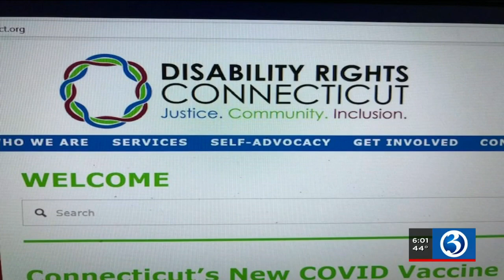VIDEO: Families share frustrations after those with disabilities are pushed back in new vaccine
Frustration, anger and disappointment are three words that sum up what some local families said they’re feeling after learning their loved ones are now being pushed to a later date to get a COVID-19 vaccine.